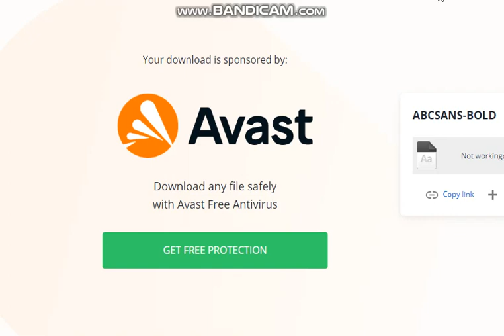I'm ditching Avast.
Avast just literally stole my previous PC's activation key and ripped it into pieces.